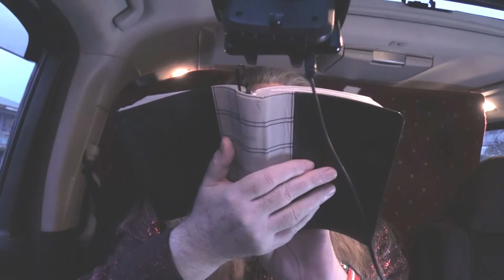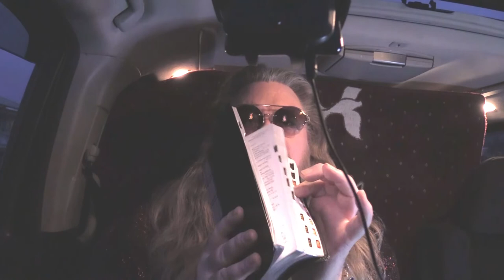"Victorious Warfare!" (Vol.2) *M-Pesa: 0792320780 / 0706164191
"Victorious Warfare!" (Vol.2) (Dr.TM4) 🔥
🤺💜💥"Victorious-Warfare!" (Vol.2)... *Just made this 15 minute broadcast...a few minutes ago... Praise the Lord... Let's all rise up now, & advance God's Kingdom Together, Everywhere, IJMN!..
(Forward This Timely Victory Message To ALL Now!)